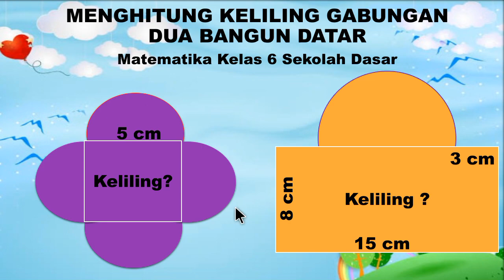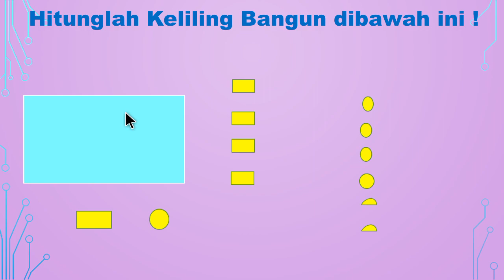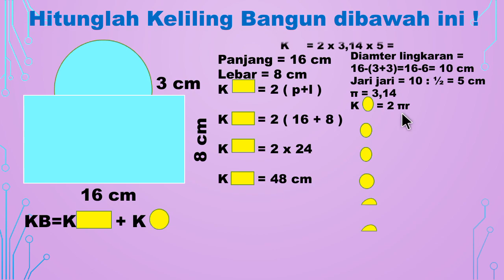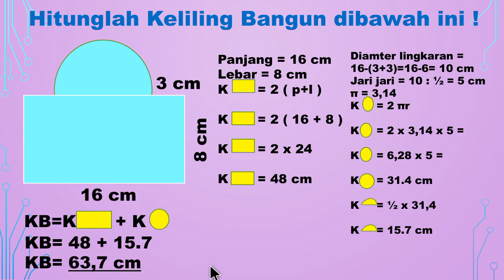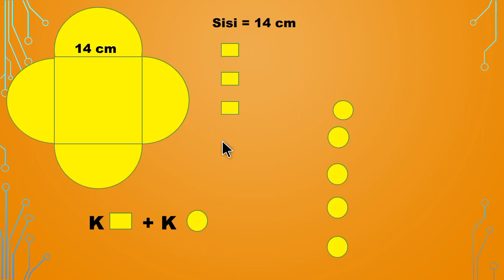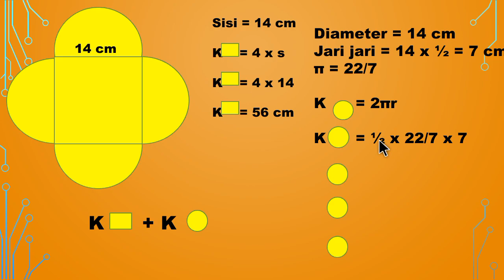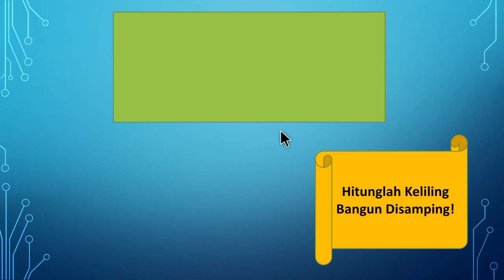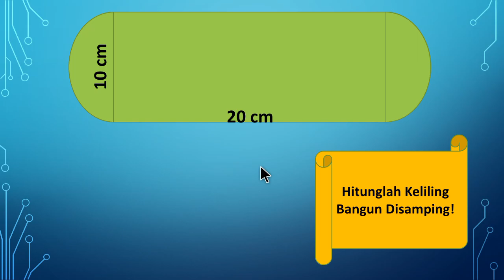Menghitung Keliling Lingkaran Yang Digabung Dengan Bangun Datar Lain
Vidio ini berisi media pembelajaran Siswa Siswa Sekolah Dasar Kelas 6 Mata Pelajaran Matematika yang edukatif, kreatif dan inovatif.
Pada vidio ini dibahas cara menghitung Keliling gabungan bangun datar.
bangun datar yang digabung ada lingkaran, persegi panjang, dan persegi.
Mudah mudahan vidio ini dapat bermanfaat untuk kita semua.